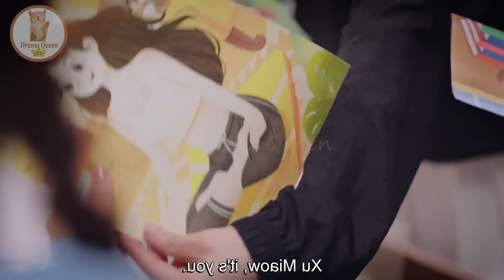Part 22 || Popular Rich Boy Fall in ❤ with Crazy Girl || Chinese drama Explain In Hindi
In this video, I will give an hindi explanation of "Miss Lucky Go! (2023)" (Episode 22) which is a Chinese Adventure, Romance, Drama, Fantasy,Comedy, Romance, Youth

Liu Te / Zhong Wei              Thea Xi / Chen Mi Ren           Zhang Jiong Min
Xu Mu Chan            Stephanie Xu             Gu Le Chen / Fang Mao